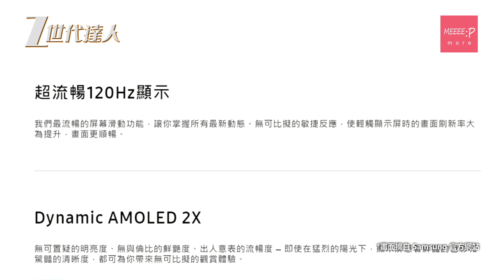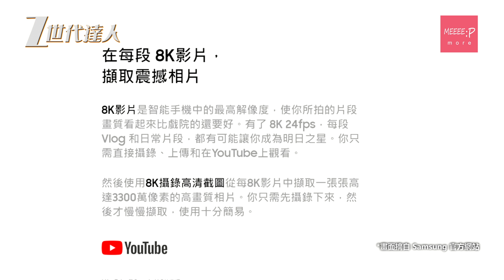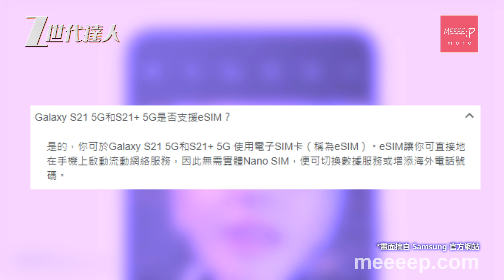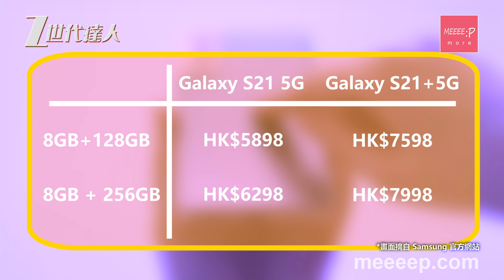【2021新機】三星Samsung Galaxy S21+ 5G / Galaxy S21 5G 旗艦級手機屏幕 30倍 SpaceZoom 加 ZoomLock 影遠嘢一樣掂！ S21plus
三星Samsung喺香港時間2021年1月14日晚上，發表咗全新嘅Samsung Galaxy S21 系列手機，包括Galaxy S21 Ultra 5G、Galaxy S21+ 5G同埋 Galaxy S21 5G。宜家就首先同大家介紹下 Galaxy S21+ 5G 同 Galaxy S21 5G啦！

Samsung Galaxy S21 5G系列配置咗旗艦級嘅5nm製程處理器，香港版本相信會按傳統使用高通嘅Snapdragon 888，（馬來西亞版本相信會使用Samsung自家嘅Exynos 2100，）兩部手機都配置咗8GB記憶體，除咗大細同Galaxy S21+ 同 Galaxy S21 分別採用咗6.7寸同埋6.2寸嘅Dynamic Amoled 2X FHD+ Infinity-O 全平面屏幕，解像度喺數字上比上一代S20系列嘅QHD+低，不過相信喺衡量過效果同埋電力嘅表現後，呢個決定唔會太影響肉眼睇到嘅效果，而由雙曲面屏幕回歸平面，反而令外觀更簡約同清新。機背嘅鏡頭位亦已用咗角位加撞色嘅設計，個人覺得整體設計喺呢幾年嚟講算有新意！

S21+ 同埋 S21 嘅屏幕都支援由48Hz到120Hz嘅刷新率自動調節，會按使用緊嘅程式需要，改變屏幕嘅更新率，增強視覺效果嘅同時，亦照顧到電量嘅耐用程度。

Samsung Galaxy S 系列一向都以拍攝為其中一個主打功能。Galaxy S21+ 同 Galaxy S21 配置咗3個包括1200萬廣角、1200萬像素超廣角同埋6400萬像素遠攝鏡頭，手機最高支援30倍SpaceZoom 混合變焦功能，全新加入ZoomLock技術，穩定30倍變焦時嘅畫面，亦加入「導演模式」，可以同時預覽3個鏡頭嘅拍攝畫面！另外，Galaxy S21+ 同 S21 前置 1000萬像素嘅Infinity-O鏡頭，自拍效果理想。

Galaxy S21+ 同 Galaxy S21 支援最高 8K 每秒24格嘅影片拍攝功能，而且可以直接上載到YouTube發佈，亦都有8K攝錄高清截圖功能，喺影片中直接Cap張高達3300萬像素嘅高畫質相片，影相拍片以後就可以一take過喇！

5G已經係Galaxy S21 系列嘅標準配置，不過相信5G嘅技術會比上一代成熟同穩定，兩部機亦支援Wi-Fi 6，但就唔似 Galaxy S21 Ultra咁支援最新嘅Wi-Fi 6E，不過用喺手機，Wi-Fi 6 相信已經相當優勝！今次官方喺網頁嘅Q&A有提到S21系列將支援 eSIM，雖然上一代喺發佈日都有提到，不過開賣版本一直都唔見呢個功能，唔知今次會唔會真係可以落實呢？

另外，只有Galaxy S21+ 支援UWB Ultra-WideBand 技術，方便快速於手機之間傳送檔案同埋指向性感應等等。

Galaxy S21+ 以及 Galaxy S21 分別內置咗4800MAh以及4000mAh嘅電量，支援有線及無線快充，相信絕對配合到日常生活嘅需要。S21系列嘅包裝將唔附送充電器，相信隨後會有更多手機品牌跟隨。

Galaxy S21+ 及 Galaxy S21 將會有幻影紫、幻影銀、以及幻影黑3款顏色，而S21就額外會有幻影粉紅嘅顏色選擇，Galaxy S21 5G 8GB+128GB同埋 8GB + 256GB嘅售價分別係 HK$5898 以及 HK$6298，而Galaxy S21+ 5G 8GB+128GB同埋 8GB + 256GB嘅售價分別係 HK$7598 以及 HK$7998，即日起開始預訂，2021年1月29日公開發售！